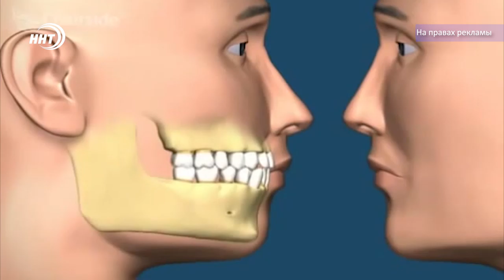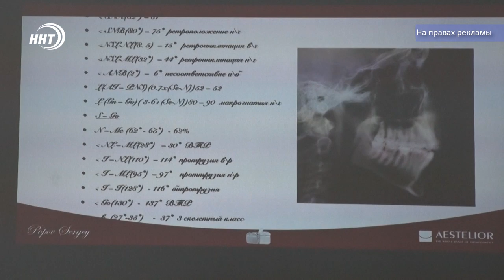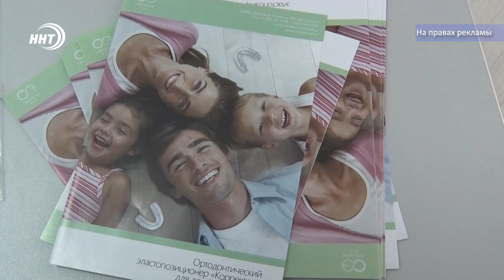Современная стоматологическая клиника ORTOSTOM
Чтобы улыбка светила как солнце! Лечение зубов, исправление неправильного прикуса и устранение других дефектов полости рта предлагает современная стоматологическая клиника Ортодонт. О качественном лечении специалистов одной из передовых клиник республики смотрите в сюжете Алины Багиловой.